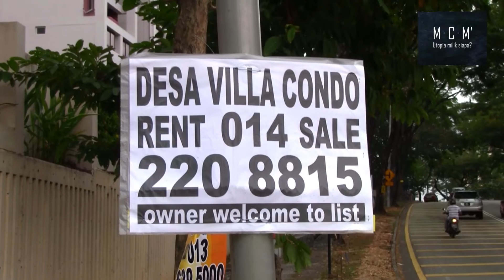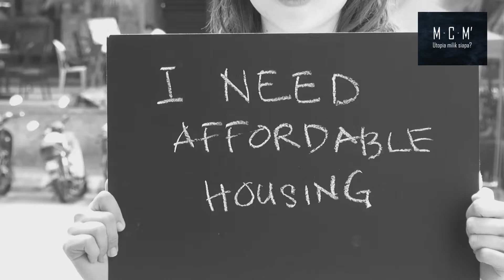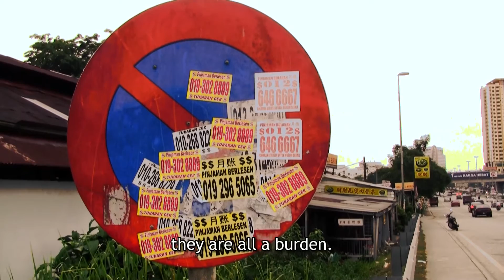TRAILER: Krisis Harga Rumah - Prof. Madya Dato' Dr Mohammad Agus Yusoff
Sila like Page kami di sini untuk mendapat maklumat terbaru mengenai video ini.

Kru 'M-C-M': Utopia Milik Siapa' telah menemuramah Prof. mengenai krisis harga rumah dan kadar hutang isi rumah yang tinggi.

Video temuramah penuh akan dimuat turun tidak lama lagi.

Sila tontoni dokumentari kami mengenai krisis harga rumah di Malaysia.